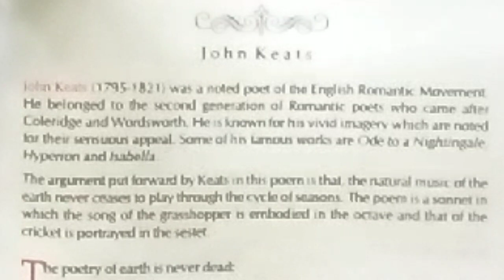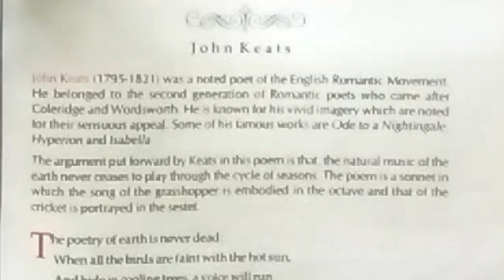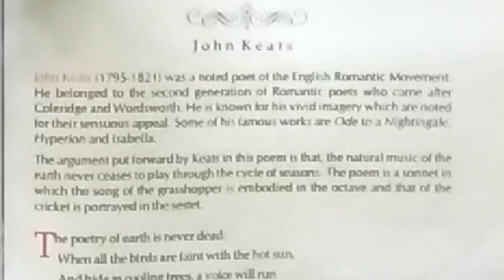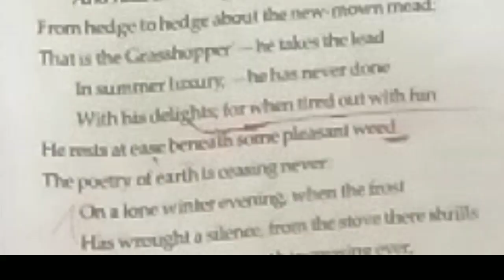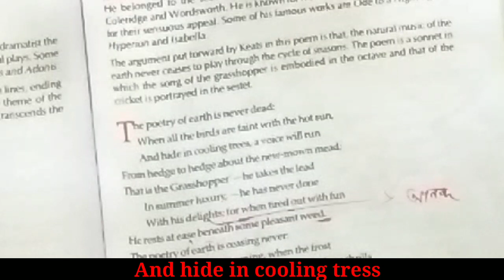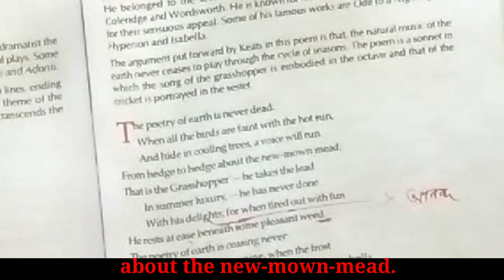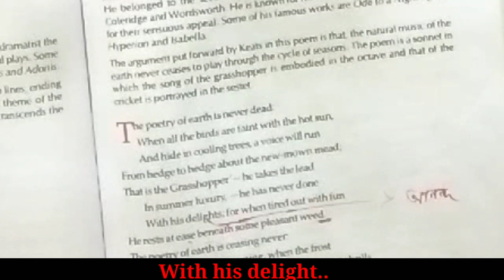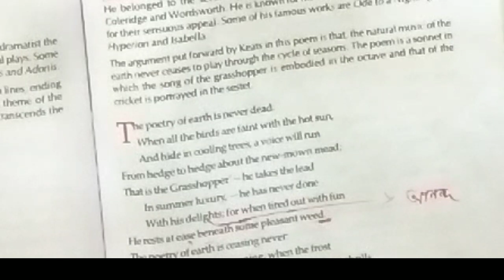The poetry of Earth | Class Xii English poem| Bengali analysis N.R Tutorial Centre ....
The poetry of Earth | Class Xii English poem| Bengali analyse..| N.R Tutorial Centre .

* In this video , I have discussed   a poem which called  "The poetry of Earth" of class xii.